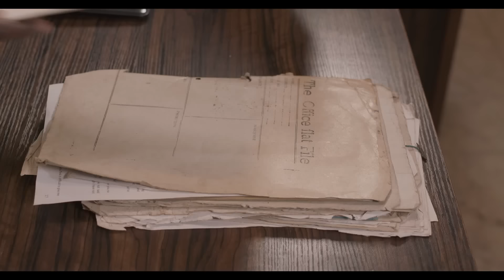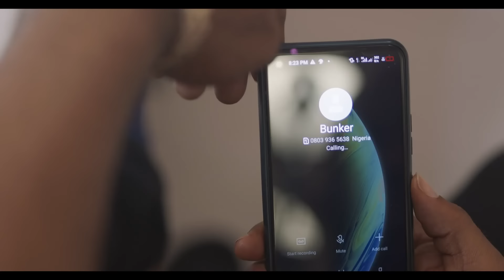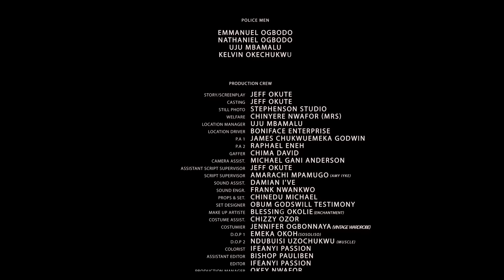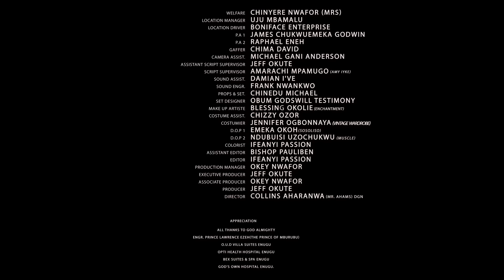How A Billionaire Married The Poor Girl He Mistakenly Knocked Down Along The Road/ Brand New Movie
In this Nigerian movie, Starring: Doris Ifeka, Eucharia Anunobi, Emeka Enyiocha and other Nollywood actors.